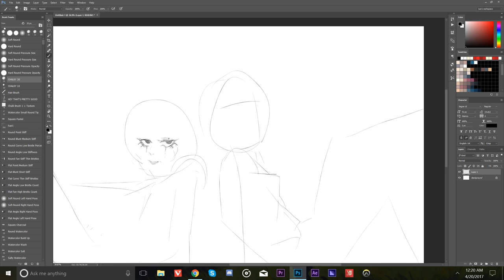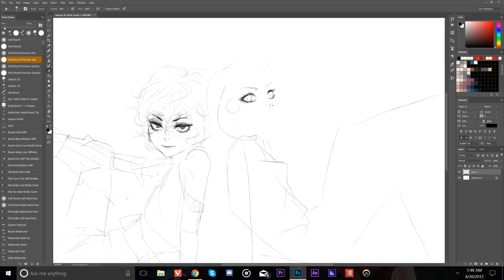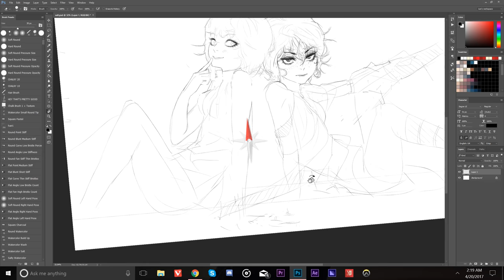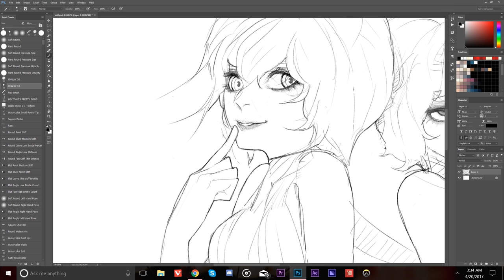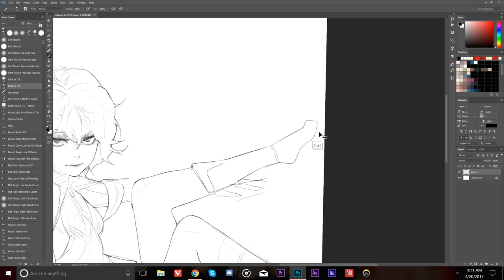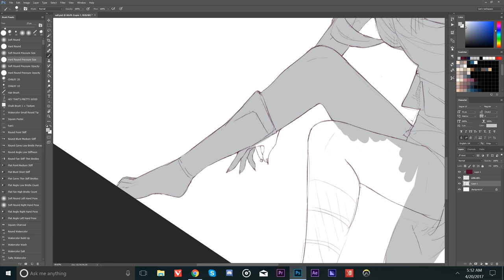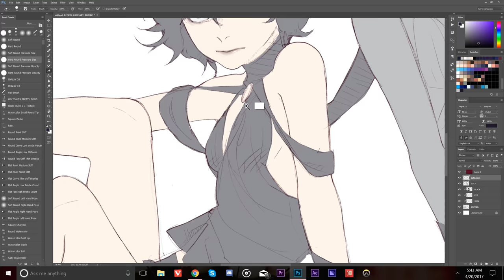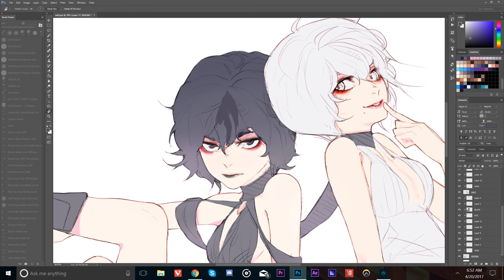- ̗̀ Photoshop ̖́- Salt & Pepper Speedpaint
SORRY THAT THIS ONE IS SO LONG BUT I RARELY DRAW BODIES SO THIS TOOK ME A LOOOONG TIME ;v; ♥ These two are my original characters Salt and Pepper

♫ atlas - this is the outro, i hope you like it (prod. ntourage)